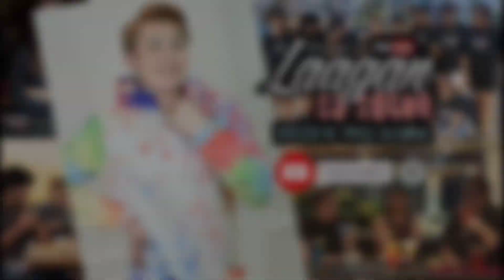Mrs. Cebu Philippines 2022 Alcoy -Julianne Mae Vera Cruz (Q&A Challenge)